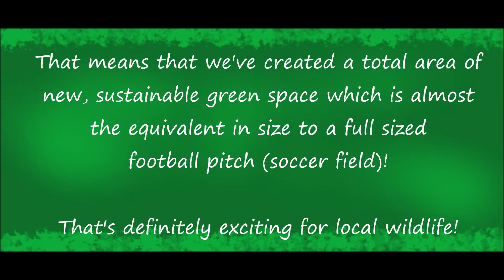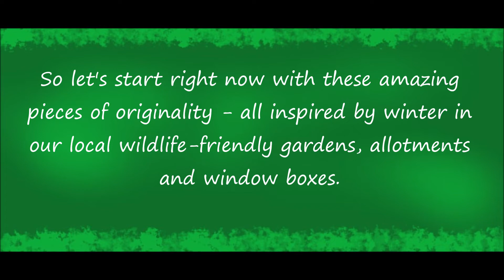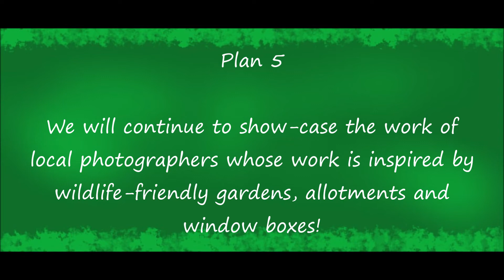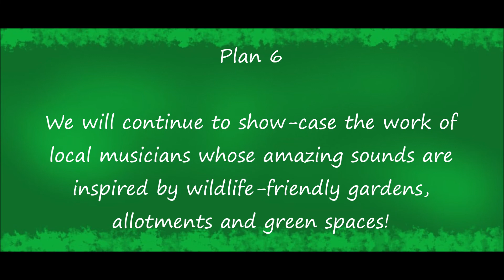Exciting new plans for 2019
This film summarizes an exciting collection of new plans for the Felixstowe area in 2019. At the heart of these new plans, we will continue to develop our core strategy of building Felixstowe's Community Nature Reserve. Alongside that core strategy,  we will develop the work of our Citizen Scientists through their connections with the Suffolk Biodiversity Information Service, the National Biodiversity Network, and the European Citizen Science Association. We will also continue to work with local young people, and alongside local artists, photographers and musicians whose work is inspired by community-based conservation in the Felixstowe area. We are therefore convinced that 2019 will be an exciting year of opportunity and enrichment for Felixstowe's Community Nature Reserve.